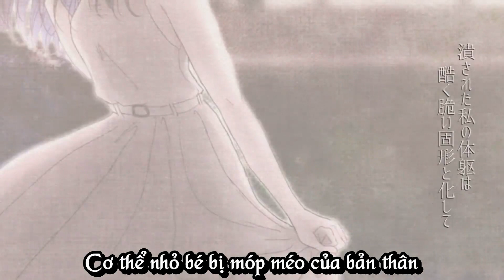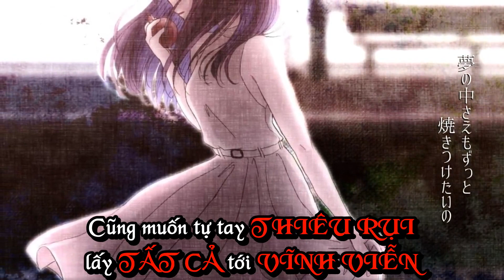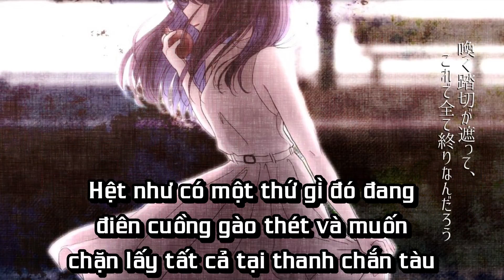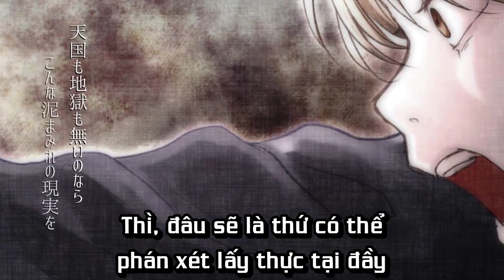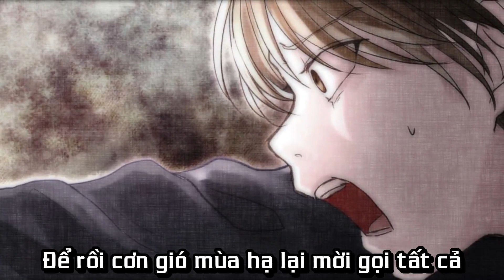[Not Hololive Vietsub Cover Song] Totemo Sutekina Rokugatsu Deshita- Fantastic Youth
Đó là tháng sáu vô cùng tuyệt đẹp
Vid là của chung. Bạn nào đi muốn gắn nguồn ở phần mô tả vô